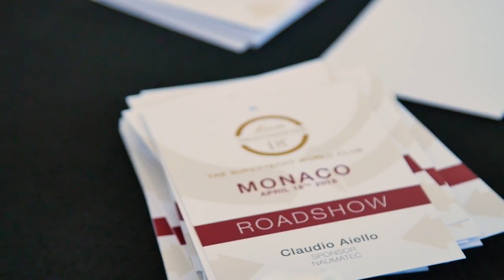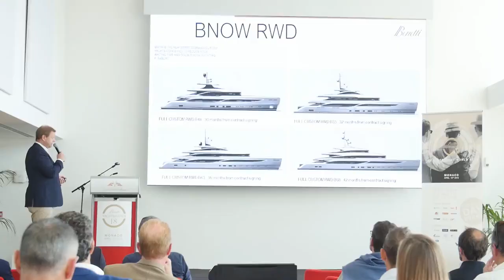18th Benetti Yacbtmaster Roadshow Montecarlo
18th Benetti Yachtmaster_Roadshow Montecarlo Yacht Club De Monaco